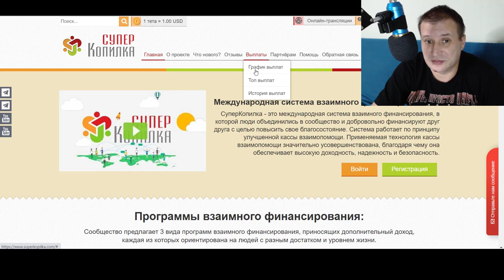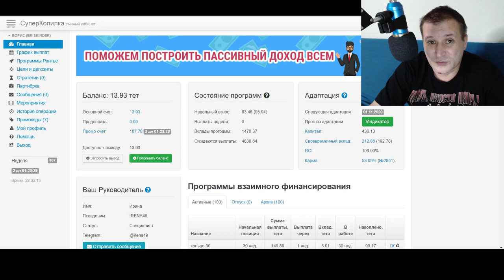СуперКопилка Топ 100 выплат за 7 дней. Как они это делают?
СуперКопилка Топ 100 выплат за 7 дней. Как они это делают?  Регистрируйся по ссылке и получи $30 бонус новичка